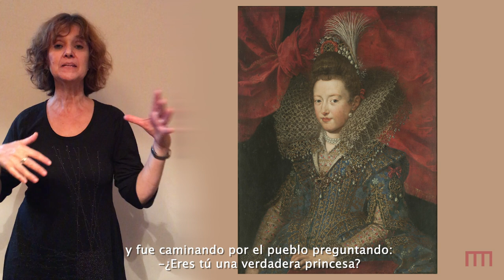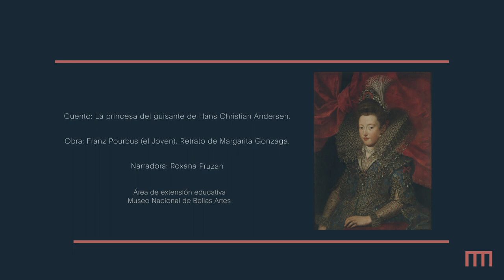Cuento para chicos: "La princesa del guisante", de Hans Christian Andersen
Para disfrutar en casa y en familia, el Bellas Artes presenta el cuento “La princesa del guisante” (1835), de Hans Christian Andersen, un clásico dentro de la literatura infantil del siglo XIX. En esa época, no existía la fotografía, y los personajes de la realeza y la nobleza se retrataban en pinturas para las que posaban durante largas jornadas. “Retrato de Margarita Gonzaga”, de Frans Pourbus (El joven), es un ejemplo de esa práctica y, junto con el cuento de Andersen, una invitación a reflexionar sobre el valor que otorgamos a las apariencias.

Obra: Frans Pourbus (El joven), "Retrato de Margarita Gonzaga", ca. 1603, óleo sobre tela, 96 x 72 cm. Colección Museo Nacional de Bellas Artes.
Narradora: Roxana Pruzan.

Los invitamos a escuchar el cuento y realizar las siguientes actividades en familia (edad sugerida: 4 a 10 años):
● Elegí algún miembro de tu familia para retratarlo. Podés pintarle algún traje de época y hacer un marco con cartón, decorarlo y crear una galería de retratos familiares.
● Si fueras el artista de esta obra, ¿qué nombre le pondrías?
● Si Margarita pudiera decir lo que piensa, ¿qué creés que diría?
● Si este cuento formara parte de una serie de televisión, ¿cómo podría continuar el siguiente capítulo?